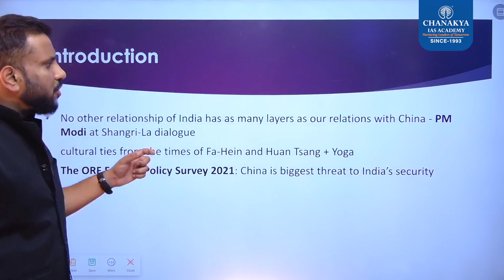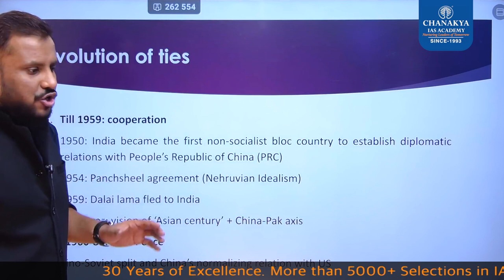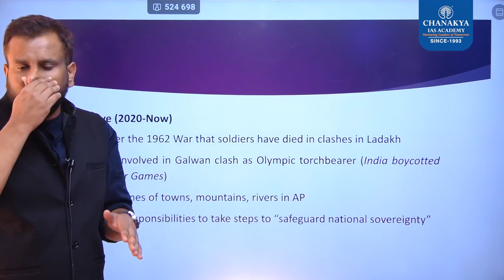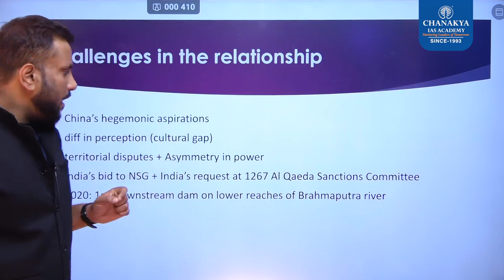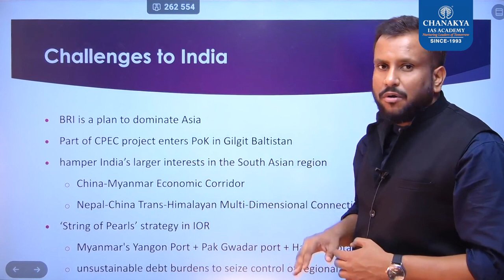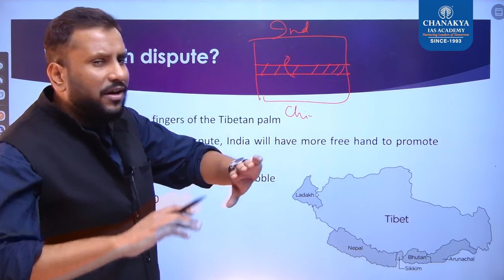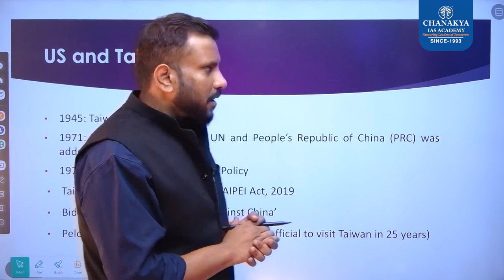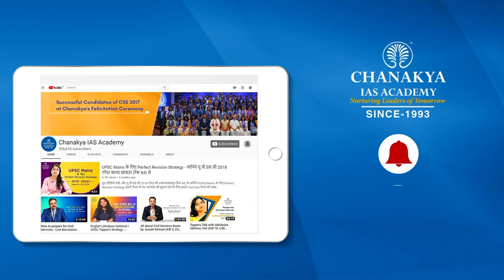India China Relation Explained: Past, Present & Future | International Relations | India-Geopolitics